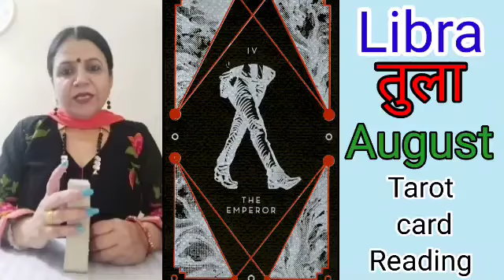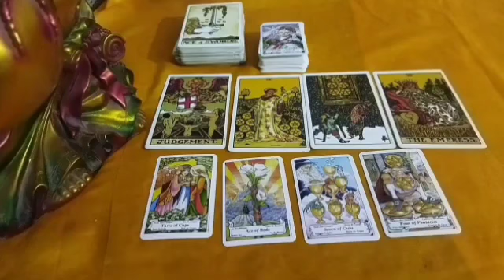Libra तुला monthly tarot card reading for August 2022.divine tarot 44#libra#rashifal😇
Libra tarot card reading for August 2022
libra Monthly tarot reading August 2022
libra Monthly rashifal
libra Monthly Horoscope August 2022
tula rashifal August 2022
tula rashi
tula Monthly rashifal August 2022
tula tarot love reading August 2022
libra Monthly love reading August 2022
libra career reading August 2022